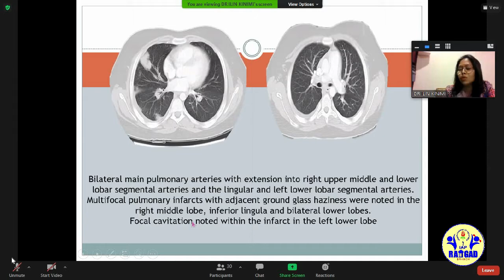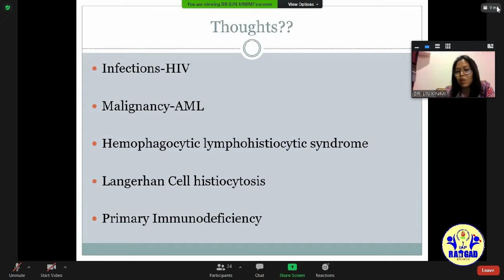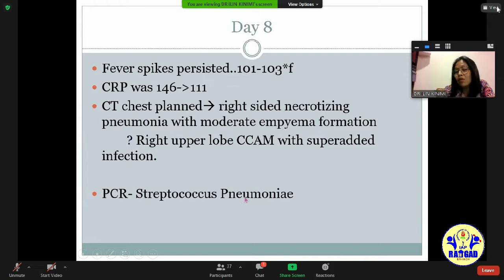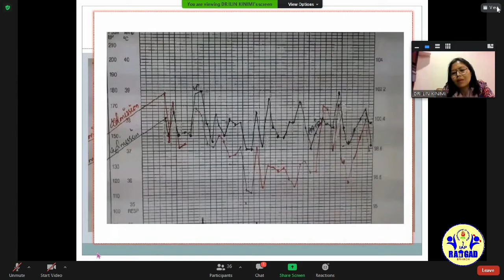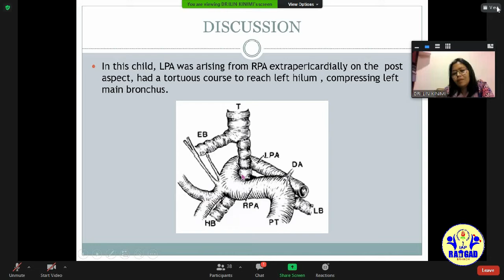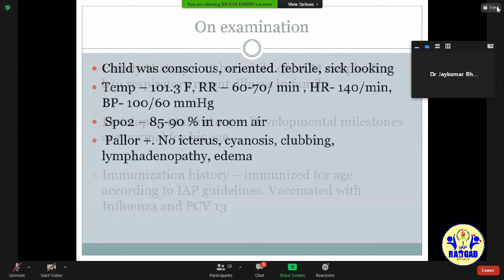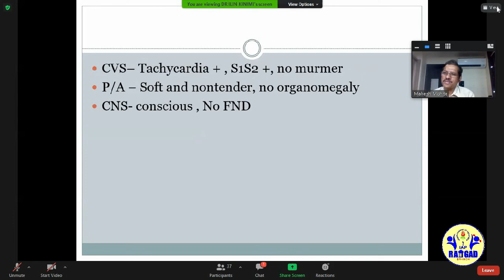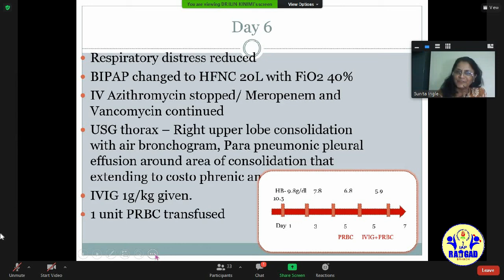Pediatric Allergy Meet 9th March 2021 - Interesting respiratory cases in pediatrics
This talk was presented by Dr Ilin Kinimi, Consultant Pediatric Allergist and Pulmonologist at Manipal Hospital Bangalore, and Moderated by Dr Sagar Warankar and Dr Mahesh Mohite of IAP Raigad. This interaction had interesting cases which throw a light on the complexities of pediatric pulmonology